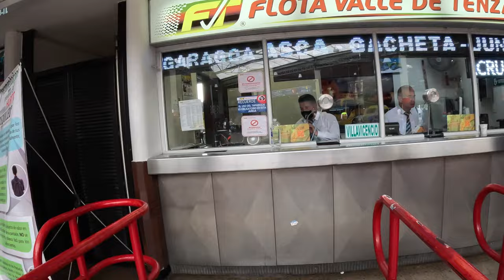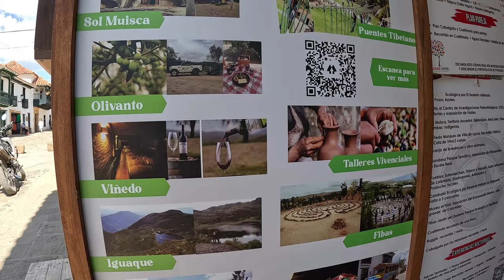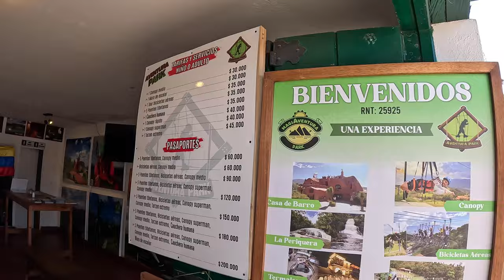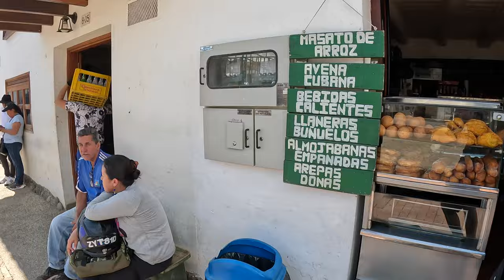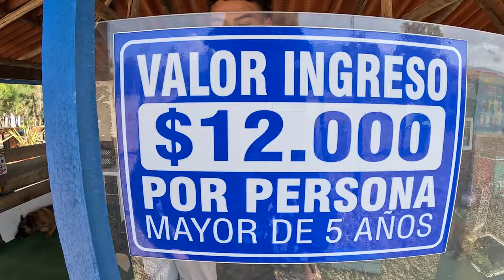Kolombiya'daki En Büyük Sömürge Kasabası Villa de Leyva #218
Herkese selamlar. Hepimizin başı sağ olsun! Bu ve önümüzdeki birkaç video depremden önce çekilmiş videolar olacak. Umarım bu zor günleri hep birlikte atlatacağız! Bir daha böyle felaketler yaşamamak dileği ile...

Bu videoda, Kolombiya'daki en büyük sömürge kasabası ve Güney Amerika'daki en büyük meydana sahip olan Villa de Leyva'yı geziyorum. Keyifli seyirler.